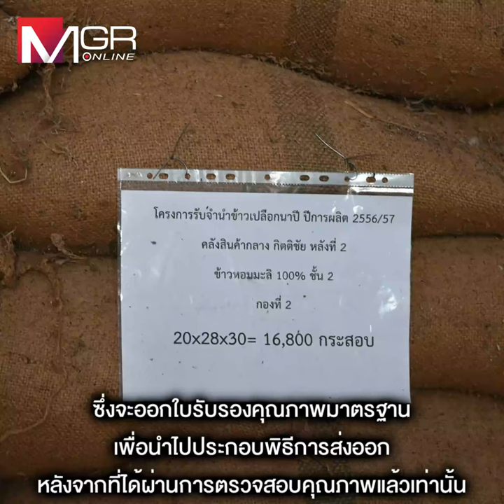ประมูลข้าว 10 ปี คึกคัก ผู้ประกอบการ 8 ราย แห่ยื่นซองคุณสมบัติ ก่อนเปิดยื่นซองราคา 17 มิ.ย.นี้